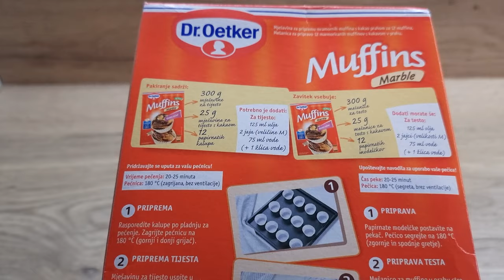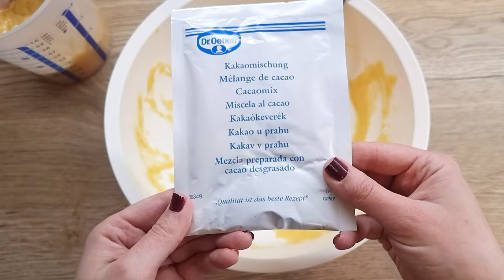How to make Dr. Oetker Marble Muffins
Just the right seduction for all marble cake lovers: These marble muffins come out fluffy and luscious inside and with a crispy top on the outside. Before you know it these marbled treats will enhance your child's birthday party or your coffee table. Coming to you as a little Dr. Oetker Baking Idea, the muffins are prepared ever so easily and quickly; the baking mixture also contains 12 baking pans for your convenience.

Little Baking Ideas – the big taste adventure for every one - and the
perfect snack as well.

▶ DR OETKER - MUFFIN MIX - 300-350G - BAKING MIX - CHOCOLATE CAKE COOKIES BAKE
on Ebay

▶ Cupcake Tray 12 - Muffin Tray

▶ Dr. Oetker 12-Piece Muffin Tin Diameter 5 cm Exclusive Muffin Baking Tin
on Ebay

▶ 3 Piece Mixing Bowl Set Non-Slip Baking Cooking Food Preparation 3 Sizes Pack Pink Grey White
on Amazon

▶ Homikit Silicone Kitchen Utensil Set, 12 Piece Non-Stick Cooking Utensils Baking Spatulas Set with Holder, Heat Resistant
on Amazon

▶ EKdirect 200pcs Rainbow Cupcake Cases Paper Wrapper for Baking Muffin
on Amazon